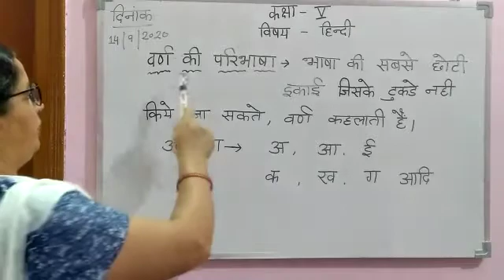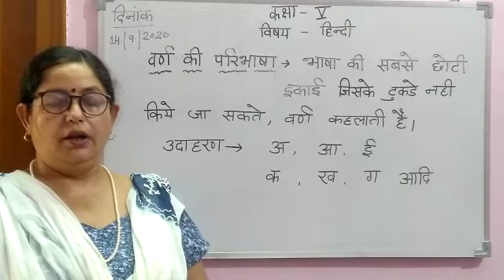Class 5th, Hindi, वर्ण की परिभाषा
Mrs. Anju Sharma